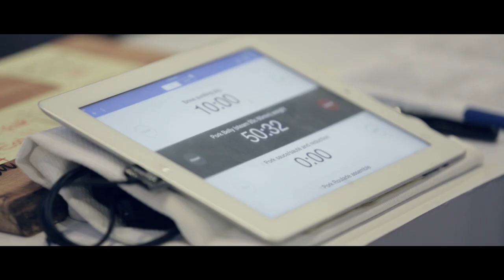2019 Bocuse d'Or Team Canada Finale Trailer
Team Canada is one of the 24 finalists competing on January 29th, 2019. Join us in this unique adventure!

President: John Higgins
Coach: James Olberg
Candidate: Trevor Ritchie
Commis: Jenna Reich